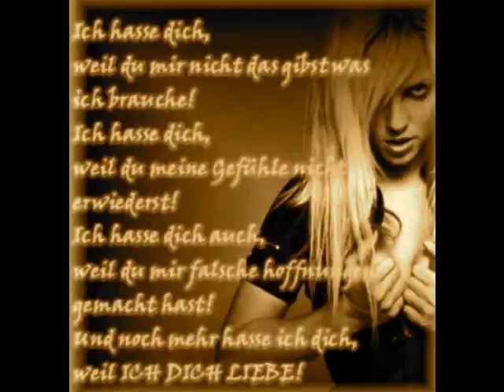das ist für mein ex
ich hasse mein ex